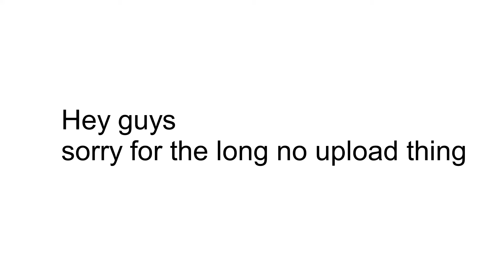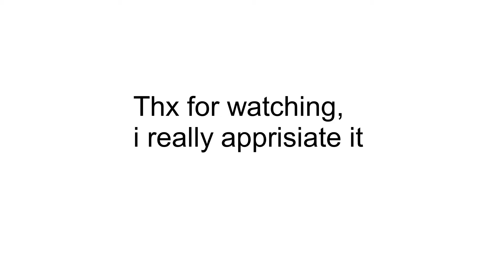totaly not sweaty tnt run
hey, please recommend a video editing software below (that is free) if you know about editing